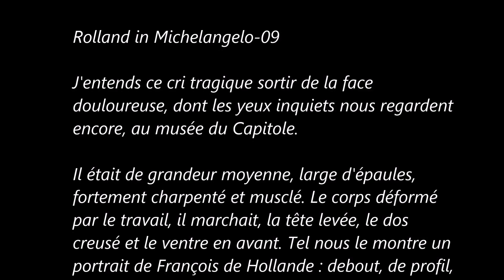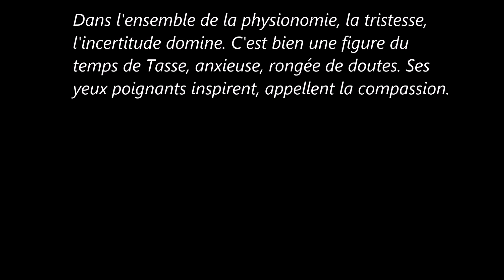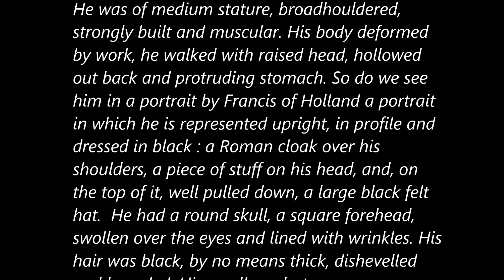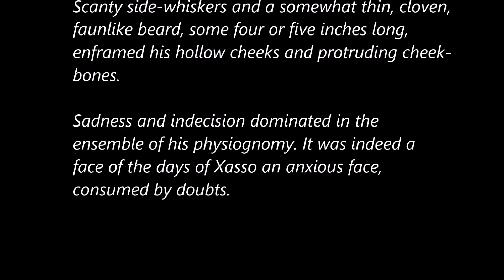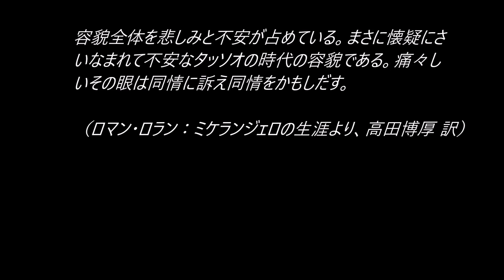○TalesRolland in Michelangelo 9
Romain Rolland
VIE DE MICHEL-ANGE

Tales_Rolland in Michelangelo-09

(music)
Antonio Vivaldi
Concerto in E Minor for strings and basso continuo, RV 134:
  I. Allegro
  Ⅱ.Andante

 Xenia Löffler, Georg Kallweit & Akademie für Alte Musik Berlin